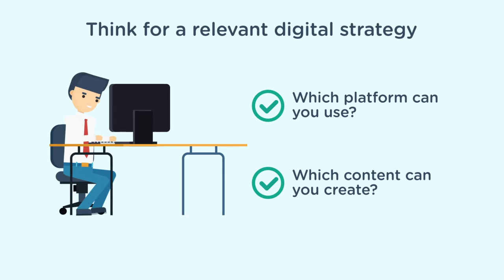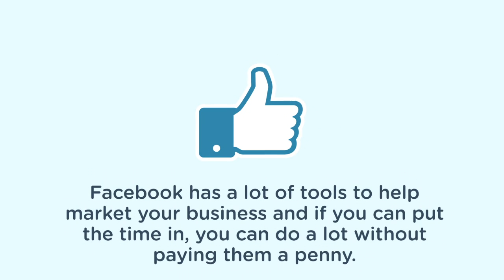Digital Presence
Multimedia Training materials for the YETI Entrepreneurs course